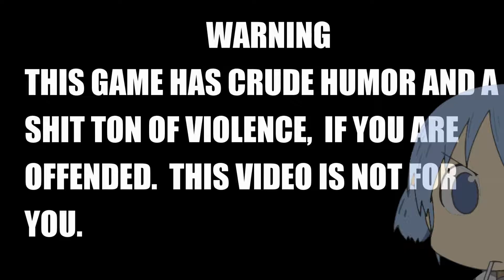Shadow Warrior 2 | NINJA WANGS | 01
Got shadow warriors and played on the starting hardest difficulty
we're gonna play only in increments since its so fucking BS
Intro:  Nichijoint - My Ordinary Weed

3. Credit the artist(s) of the track by including their social network links.